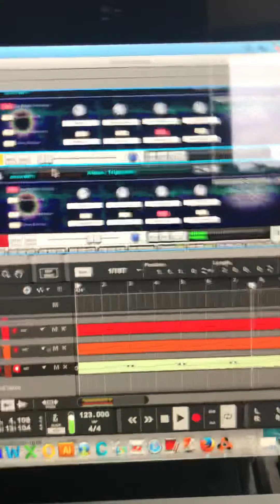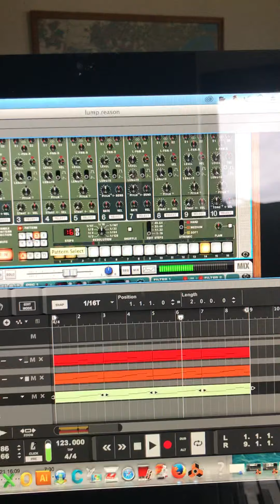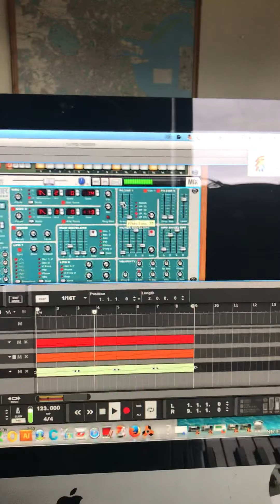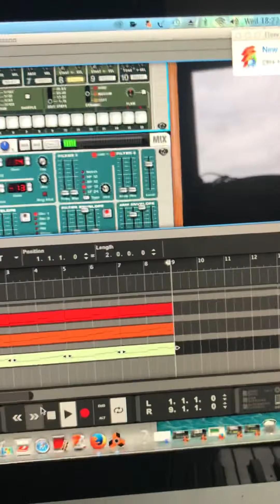26 October 2021